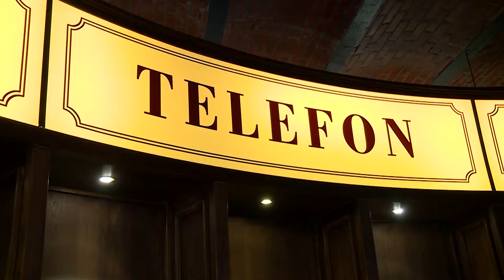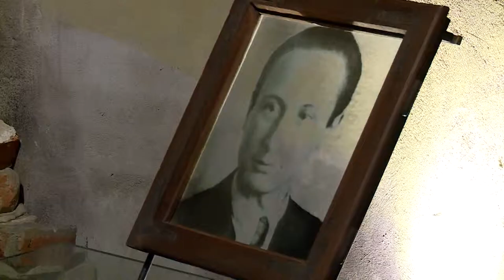Check our report of Warsaw's Night of Museums 2019! (2)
Paulina Otterstein talks to Jan Ołdakowski chairman of Warsaw Rising Museum!

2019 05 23 POLAND DAILY DAY 158 CULTURE S2 E158